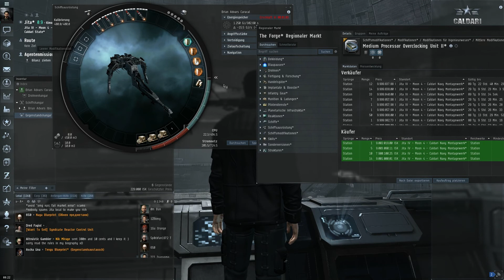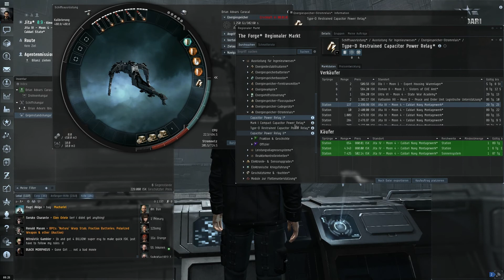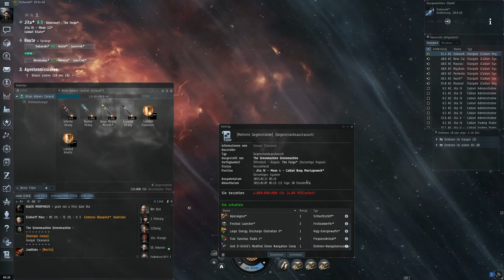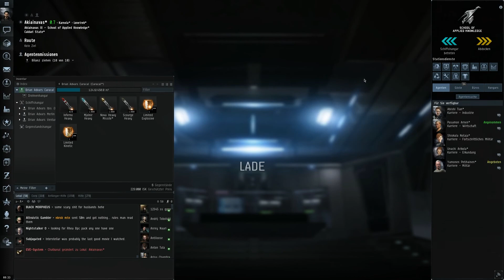Let's Play EvE Online Tutorials #0025[german] Fitting beenden und wieder zurück zur Mission